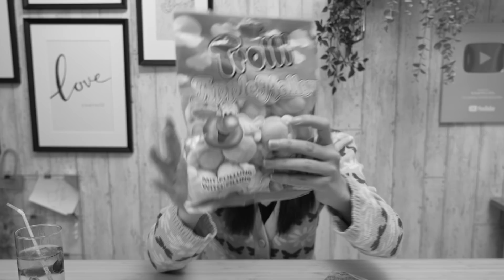【大流行】海外の珍しいグミを大量に食べてみた！【PLAZA】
地球グミやいちごグミ！
今世の中は空前のグミブーム！！
そんな中PLAZAに珍しいグミが大量に売ってるとの情報が！！！

TikTokは「ももちゃんこ鍋」で検索してね♪